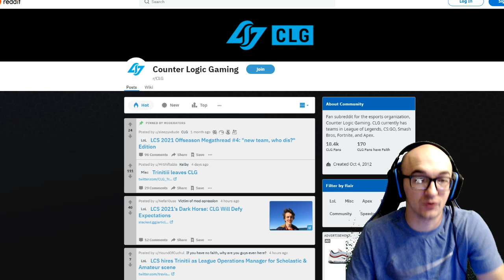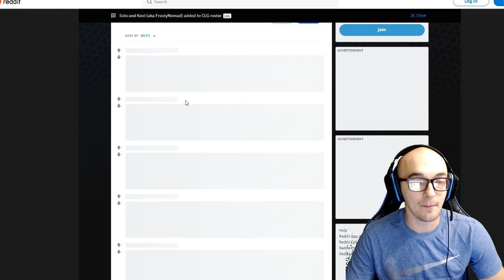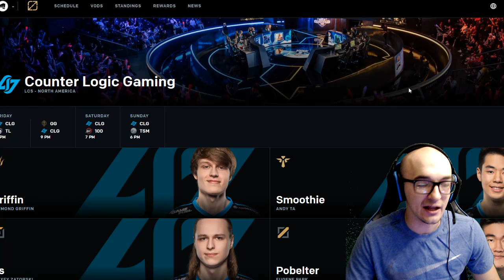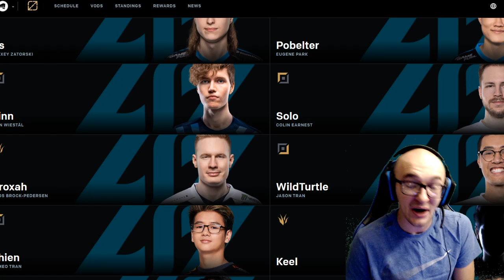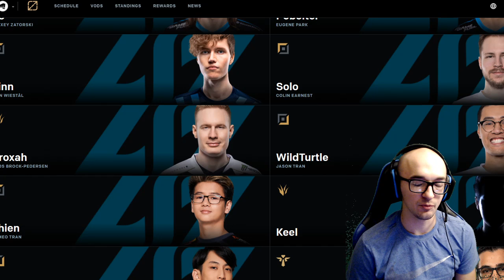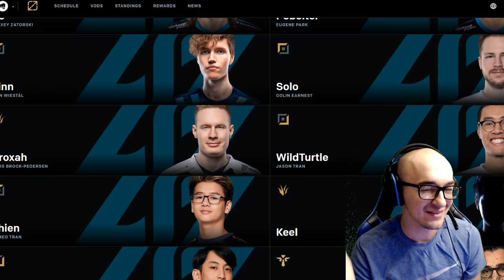SOLO JOINS CLG - LIKELY STARTING TOP LANER FOR LCS LOCK IN MIGHT START LONGER FINN VISA ISSUES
Solo has been added to the official CLG roster and it seems like he will be their starting top laner for LCS Lock In as Finn is having Visa issues!